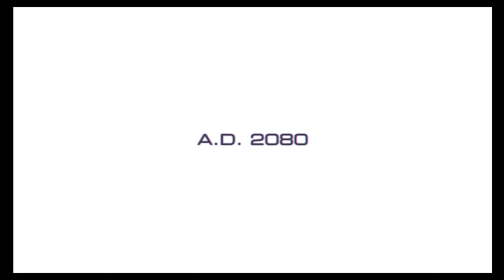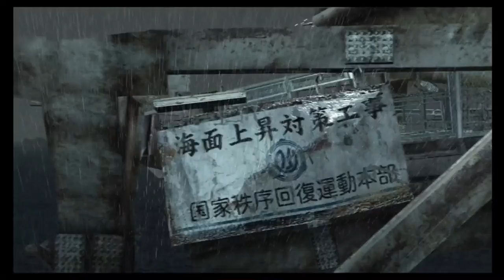Gamefly Rental (1) - Binary Domain Part 1 Chapter 1-1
Vauldemare rents games to save money. He tries his hand at the shooter Binary Domain. Let's see how it holds up. This is the beginning chapter.

Binary Domain (バイナリー ドメイン Bainarī Domein?) is a third-person shooter video game developed and published by Sega. The game is set in Tokyo in the year 2080 and features innovative enemy AI technology.[4] The creator of Binary Domain is Toshihiro Nagoshi, who created the Yakuza video game series.

Developer(s) Yakuza Studio (PS3/X360)
                        Devil's Details (PC)[1]
Publisher(s) Sega
Director(s)         Toshihiro Nagoshi
                        Daisuke Sato
Producer(s) Masayoshi Kikuchi
                        Jun Yoshino
Designer(s) Hiroyuki Sakamoto
Composer(s) Mitsuharu Fukuyama